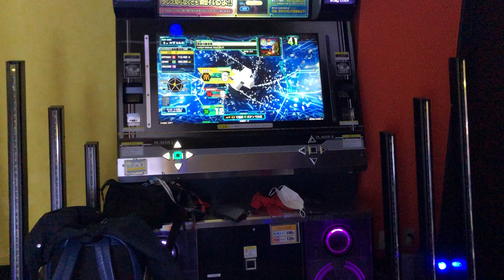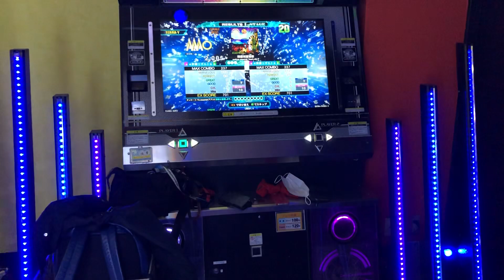【DDR WAVE】隅田川夏恋歌【DDR A20 PLUS】 町田ラウンドワン2020年12月15日